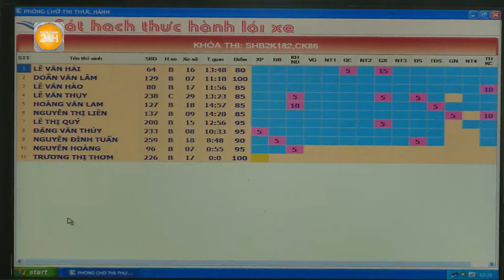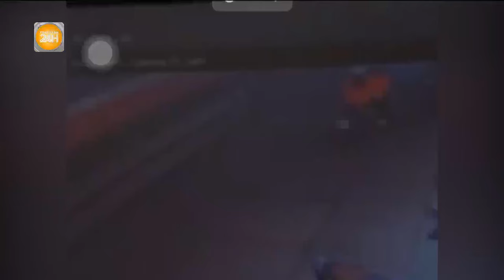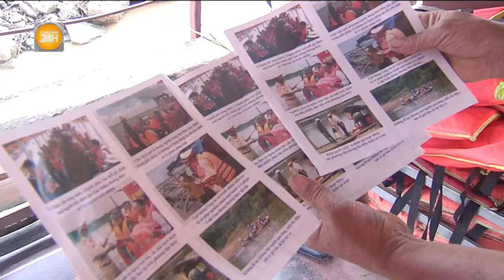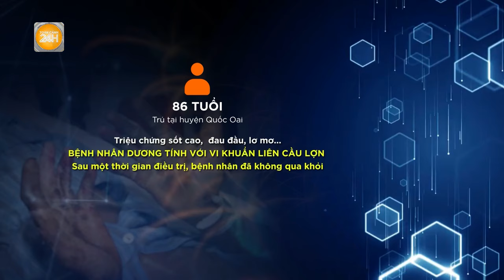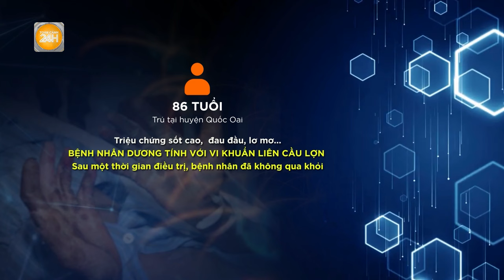Bằng lái xe bị trừ hết điểm vẫn có cơ hội để phục hồi?| Toàn cảnh 24h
Toàn cảnh 24h Bộ Công an đang dự thảo Thông tư quy định về tổ chức kiểm tra kiến thức pháp luật về trật tự, an toàn giao thông đường bộ để được phục hồi điểm giấy phép lái xe. Trường hợp kiểm tra là người có giấy phép lái xe nhưng bị trừ hết điểm theo điều 58 Luật Trật tự, an toàn giao thông đường bộ.